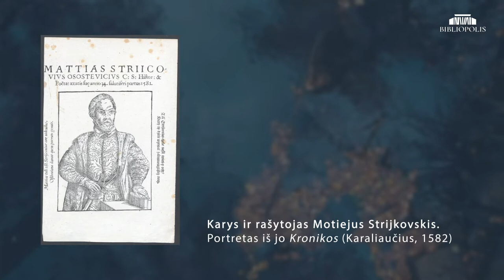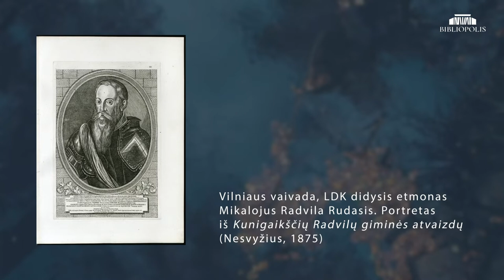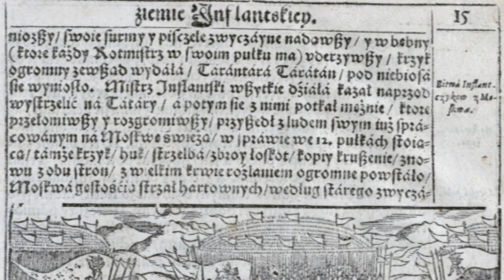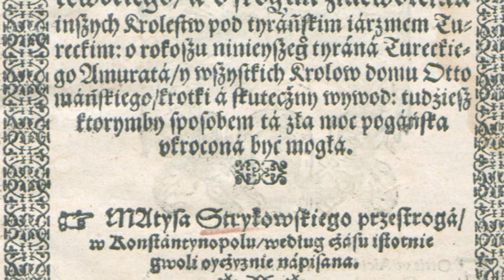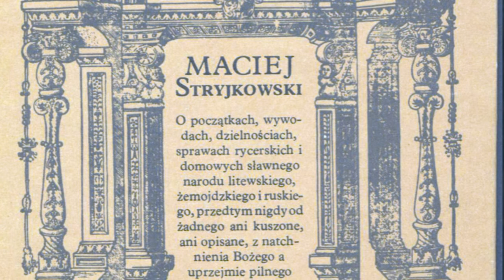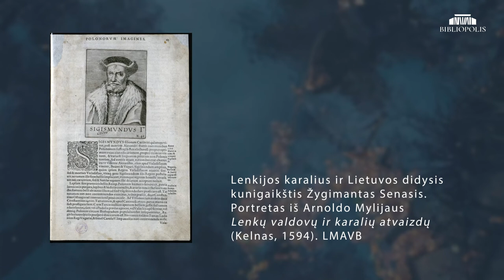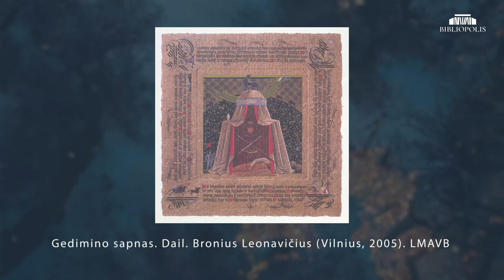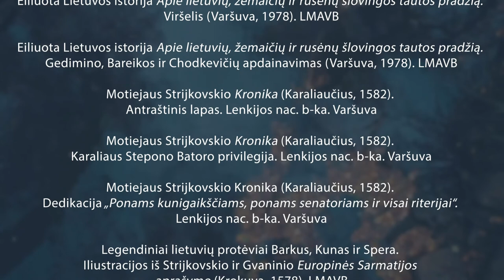Bibliopolio žvaigždynas. Motiejaus Strijkovskio Kronika – paminklas Livonijos karo nugalėtojams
2022 m. kovo 21 d. sukako 475 metai nuo istoriko, poeto, rašytojo, kartografo Motiejaus Strijkovskio gimimo. Be to, šiemet sukako ir 440 metų nuo jo parašytos Kronikos– pirmos išspausdintos Lietuvos Didžiosios Kunigaikštijos istorijos ‒ pasirodymo. Norėdamas suprantamai pristatyti gausią įvairiažanrę M. Strijkovskio kūrybą, lektorius pažintį su autoriumi pradeda nuo pasakojimo apie jo mokslą ir studijas, apie išskirtinių asmenų, kurie ir suformavo produktyvų kūrėją, įtaką bei poveikį jam. Lektorius aptaria ryškiausius M. Strijkovskio kūrinius, pradedant nuo poemos, išaukštinusios lietuvių pergalę Ulos kautynėse 1564 m. ir baigiant eiliuota Lietuvos istorija bei Kronika. Pastaroji plačiai išgarsino ne tik lietuvių kilminguosius, Livonijos karo nugalėtojus (jiems dedikuoti paskiri šio veikalo skyriai ar knygos), bet ir patį autorių.

Kronikos pirmąją dalį į lietuvių kalbą yra išvertusi talentinga vertėja, gabi pedagogė ir literatūros istorikė Eglė Patiejūnienė (1964–2017). Lietuvių literatūros ir tautosakos institutas numato tą vertimą išleisti. Paskaitoje cituojami dr. E. Patiejūnienės ir dr. S. Narbuto vertimai.

Turinys
00:00:00 Pirma dalis
00:19:32 Antra dalis